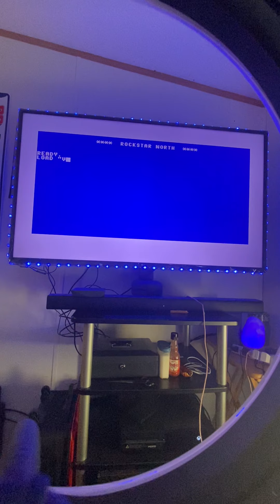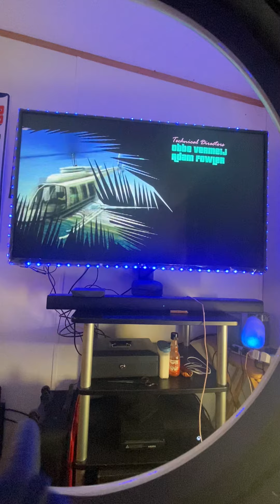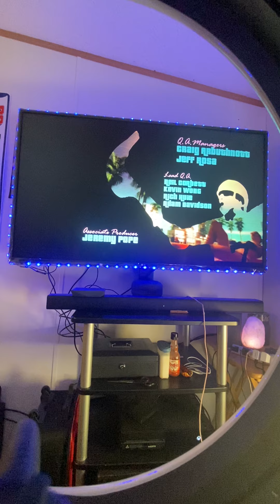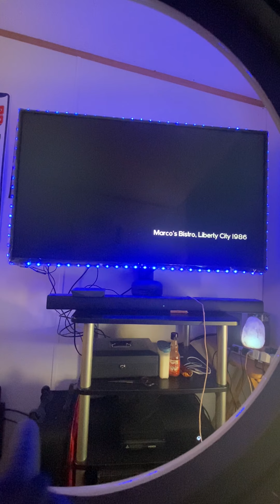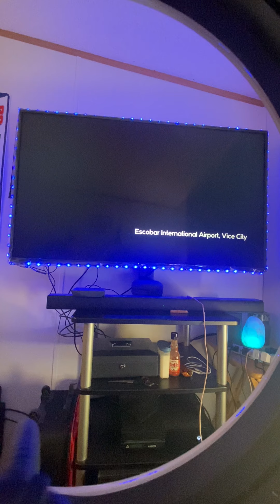Gta vice city remaster first day of release